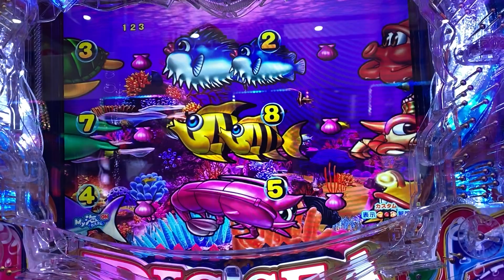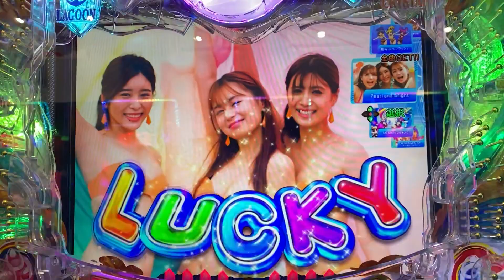大海物語5